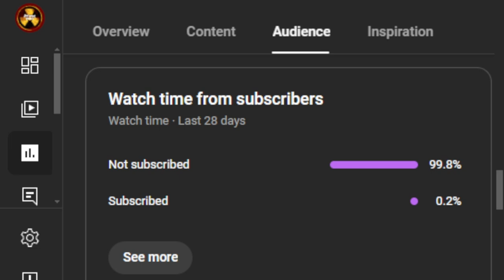Back to the grind in Call of Duty Black Ops 6